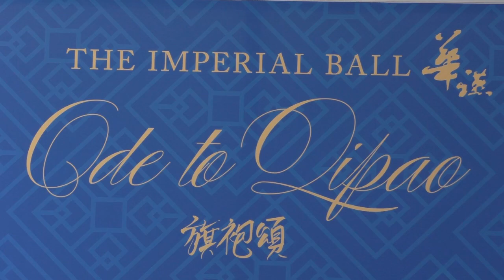20160427, 大多倫多中華文化中心, 華讌, 旗袍頌, 記者會, 加拿大多倫多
20160427, 大多倫多中華文化中心, 華讌, 旗袍頌, 記者會, 加拿大多倫多